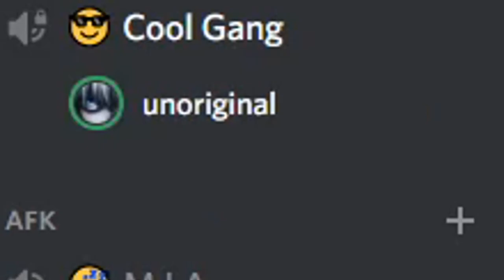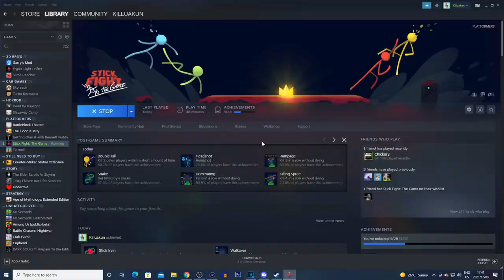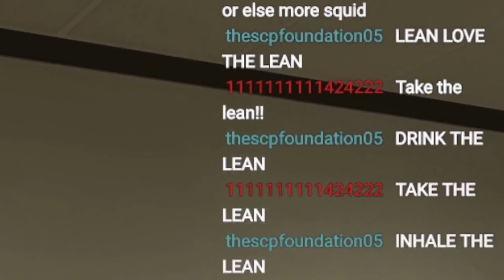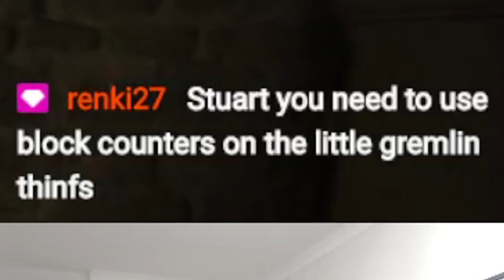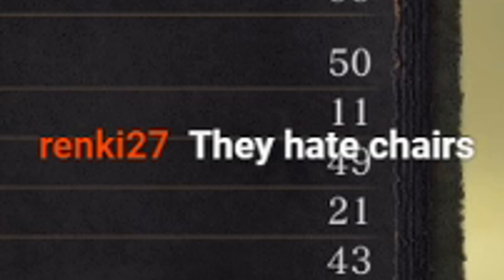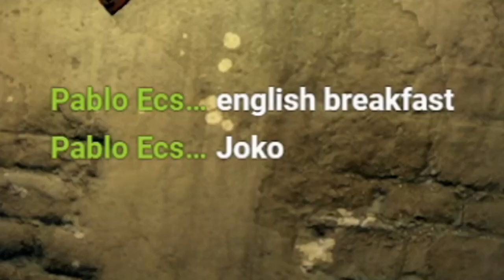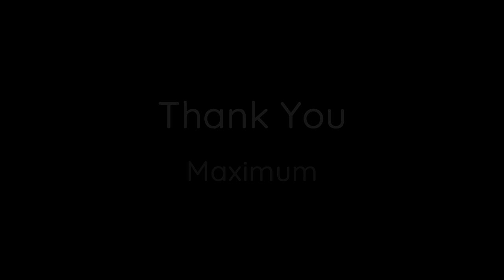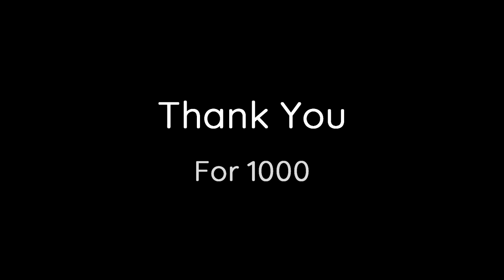The Best of StuartisUnoriginal 2022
This is as good as it gets, people. Thank you for making 2022 a flourishing year.